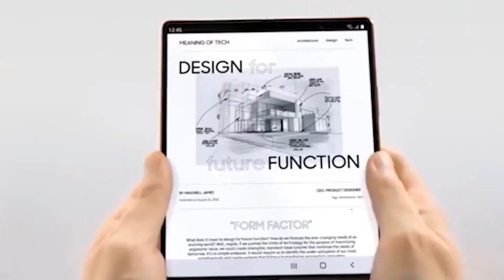Samsung prépare un smartphone pliable en trois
L'avenir des smartphones pliants n'est pas encore tracé. Samsung continue d'explorer ce type d'affichage en présentant un nouveau prototype qui offre, au moins, un avantage par rapport à l'écran du Galaxy Z Fold 3.